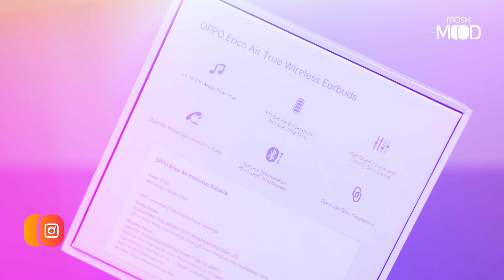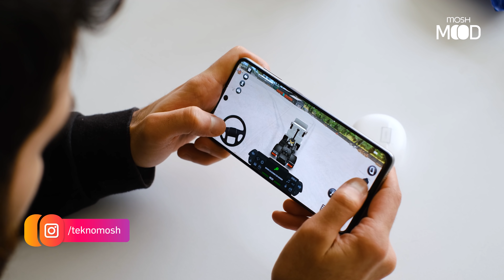Oppo Enco Air 5.2 Bluetooth Kulaklık İncelemesi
Bu hafta sizler için Oppo'nun yarı saydam tasarıma sahip Enco Air'ini inceledik. Tüm detaylar videoda, iyi seyirler dileriz...

00:00 Giriş
00:14 Kutu açılışı
03:32 İnceleme ve teknik özellikler
08:48 Fiyat/performans, karşılaştırma ve kapanış